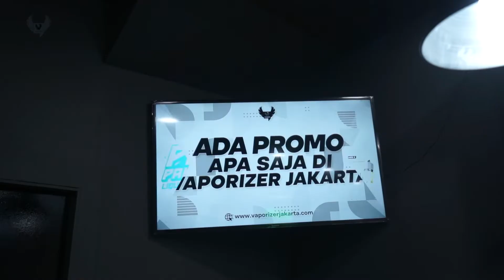VJHANGOUT ke Outlet VJ Halim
Segmen VJHangout kali ini kita jalan-jalan ke VJ Halim 🛵💨

Lo mau cari semua kebutuhan nge-puff ada di sini 🤩

Banyak informasi dan promo menarik yang bisa lo dapetin kalau belanja langsung ke outlet 🛒🤑

Gak cuma itu disini lo juga bisa santai sambil gitaran nyanyi rame-rame di @vj.halim 🎸

Buka Senin - Minggu pukul 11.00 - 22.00 dan Jumat pukul 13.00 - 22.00.

Sampai ketemu lagi di VJHangout selanjutnya 😎

Follow Instagram Vaporizer Jakarta: @vaporizer_jakarta
Follow Instagram Katalog Vaporizer Jakarta: @vj.catalog
Follow Instagram Outlet Vaporizer Jakarta: